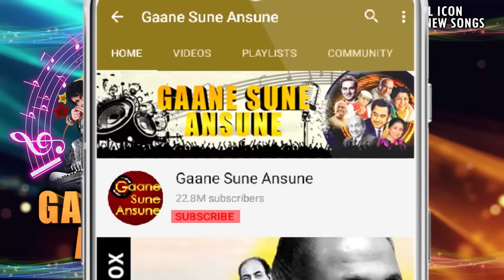तेरे इश्क़ का मुझपे हुआ ये असर हैHD - नागिन - रेखा, सुनील दत्त - आशा भोसले, मोहम्मद रफ़ी- Old Is Gold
Song:- Tere Ishq Ka Mujh Pe Hua Yeh Asar Hain
Singer(s):- Asha Bhosle, Mohammed Rafi

Log on to Youtube and tune in to Goldmines Gaane Sune Ansune to listen your all time favourites, any time, any day.